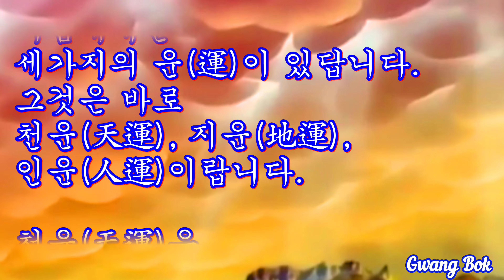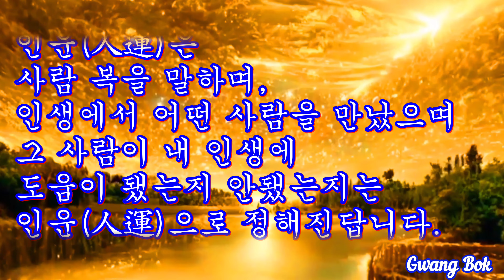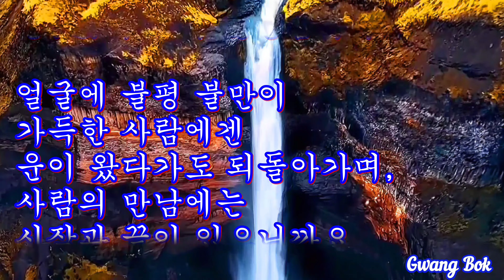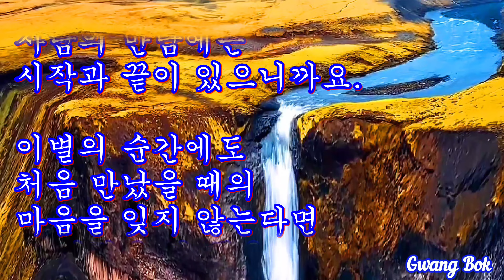천운 지운 인운(天運 地運 人運)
즐거운세상-김준규